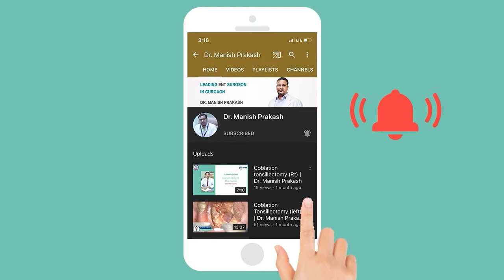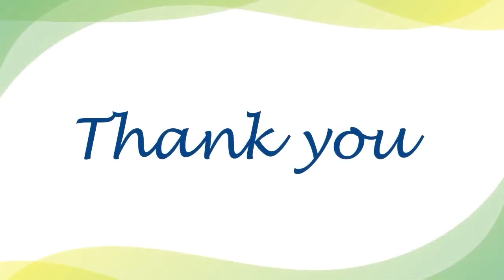What is Tonsils and Adenoids | Symptoms | Treatment | Dr. Manish Prakash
A tonsillectomy is the removal of tonsils and adenoidectomy is the removal of adenoids. In this video, Dr. Manish Prakash, ENT Specialist in Gurgaon explains what you need to know about your tonsillectomy procedure.